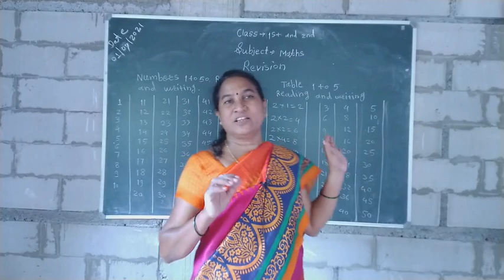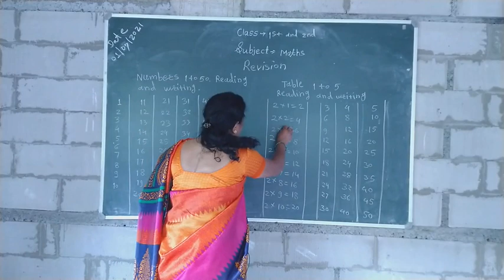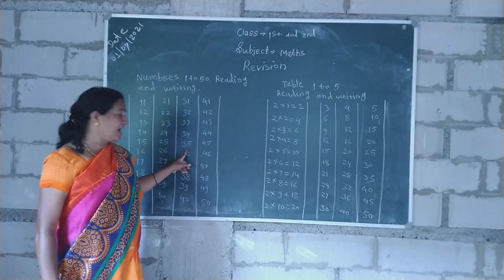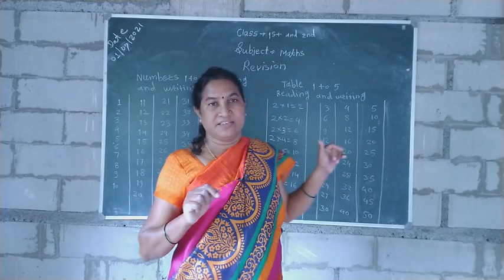१&२std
maths revision